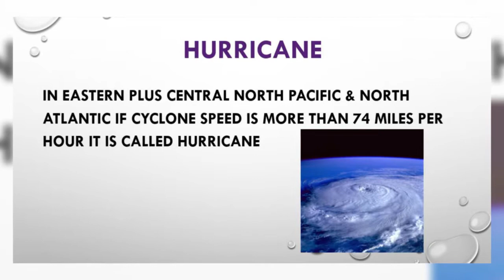WHAT ARE HURRICANES, CYCLONES and TORNADOES | Natural Disasters used to be unpredictable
Cyclones are very dangerous and due to global warming there frequencies are increasing rapidly. Some cyclones have many Tornadoes inside also.